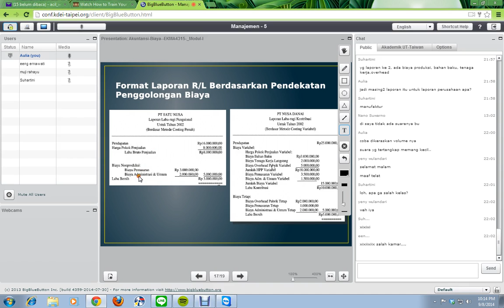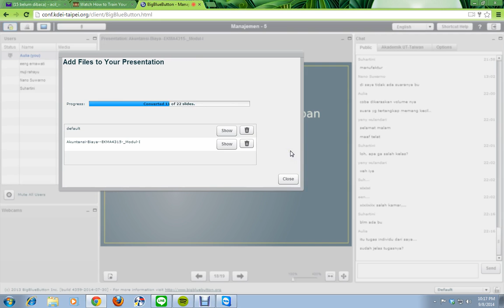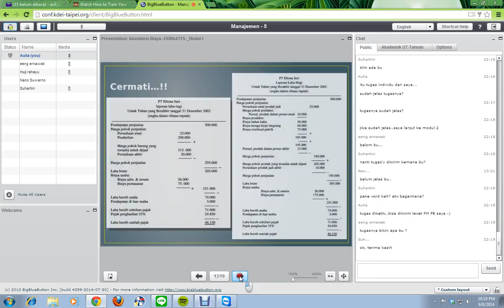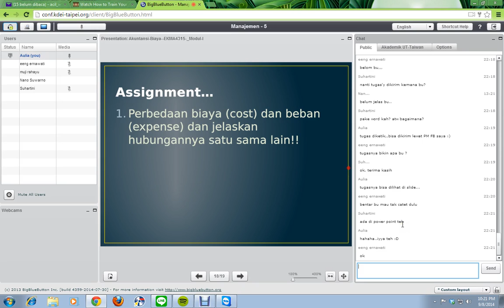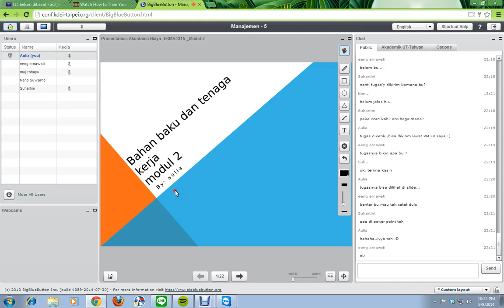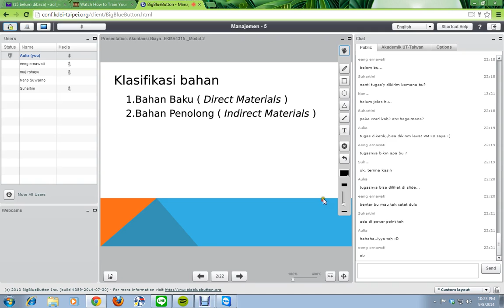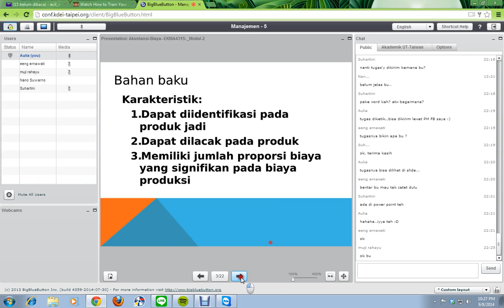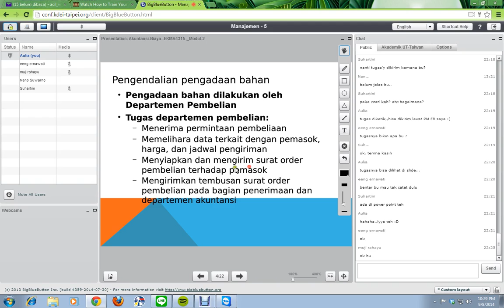2014.2-Akuntansi Biaya-UTT-Modul 1-08092014 (5)